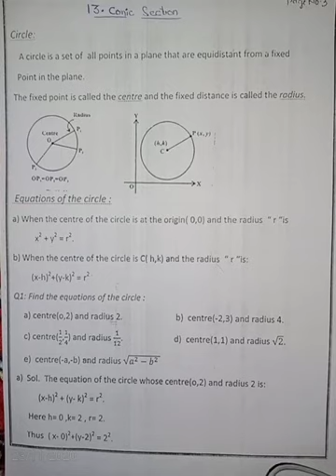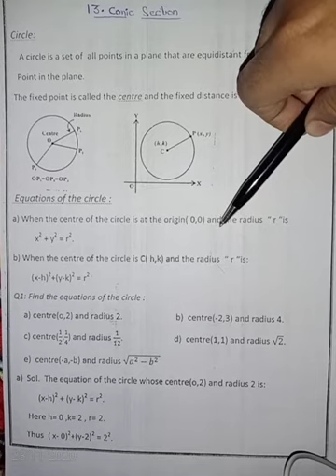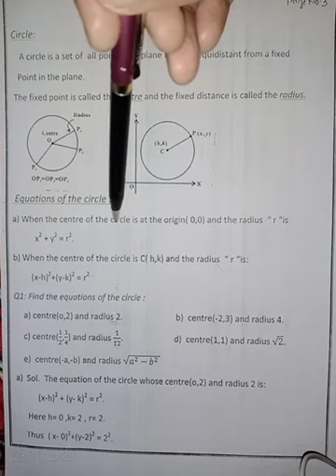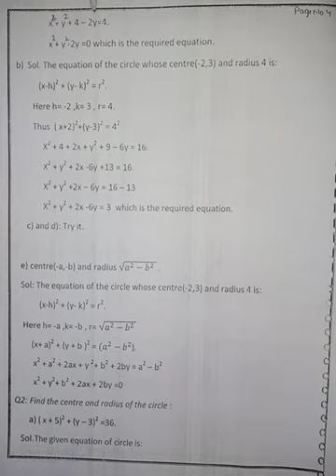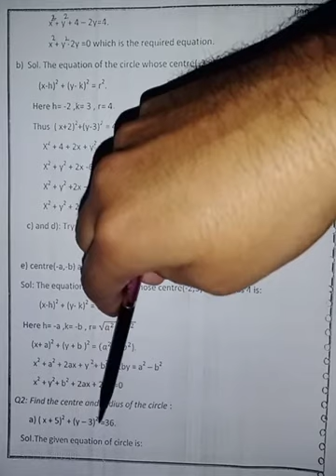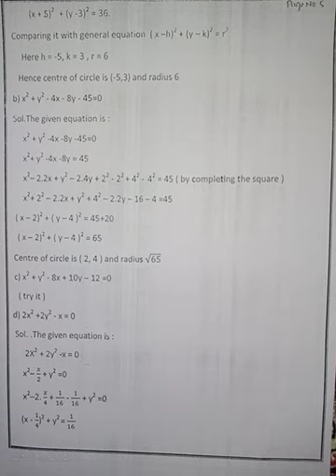Class 11th Maths by Ankush Gupta